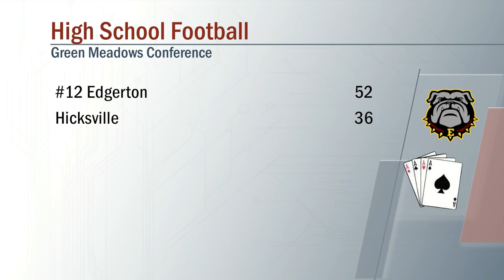Edgerton vs Hicksville Football 10/04/2019